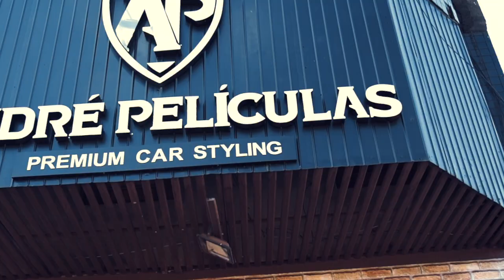PORSCHE 718 CAYMAN ORANGE NEON WRAP (3M)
FOMOS EM BUSCA DE UMA COR TOTALMENTE EXCLUSIVA NO BRASIL ESSA PORSCHE RECEBEU NOSSO ENVELOPAMENTO LUXO COM MELHOR VINIL DO MUNDO E TAMBEM REALIZAMOS ALGUNS DETALHES DO CARRO COM BLACK ULTRA GLOSS E PINTUTA DAS RODAS E PINCAS E FINALIZAMOS COM UMA PROTECAO DE COATING CERAMIC EM TODO O CARRO.
FIQUEM LIGADOS COM A GENTE VAMOS TRAZER MAIS PROJETOS PRA VOCES SIGAM NOSSO INSTAGRAM E ACOMPANHEM NOSSO DIA A DIA GRATIDAO GALERA.